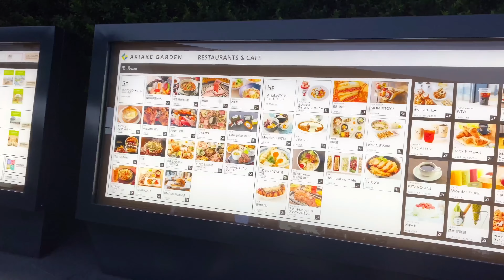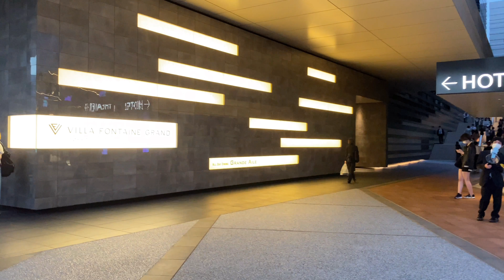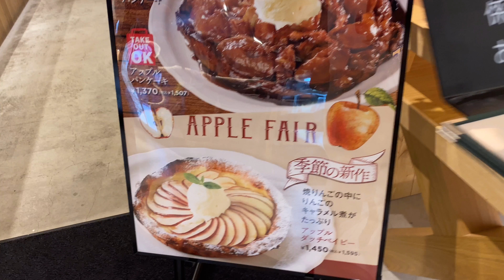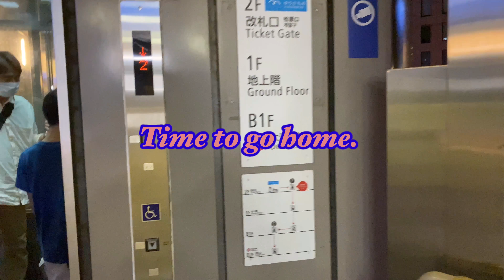(4K)EXPLORE JAPAN’S FUTURISTIC CITIES LIKE SHIODOME, ODAIBA KAIHIN PARK AND ARIAKE By THE YURIKAMOME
Officially opened on June 17, 2020, Ariake Garden is a large scale shopping and entertainment complex in Tokyo Bay conveniently located between the Toyosu Market and Odaiba. The complex, which is about 2.5 times the size of Tokyo Dome, is one of the largest to be built in the Tokyo metropolis in recent years. The opening of Ariake Garden has injected new urban atmosphere into the Ariake area which is more known as the location of Tokyo Big Sight, a large convention center, and a few other sports and entertainment arenas. The area is also where some Olympic sports events like tennis, BMX racing, gymnastics and volleyball will be held, in existing and newly constructed venues.

Ariake Garden is made up of five buildings, which consists of a mall, a hotel, an event hall, a spa and a theatre, and a large public park. The largest building is the mall, which offers five floors of shopping and dining containing over 200 shops as well as over 50 restaurants and cafes. Note that as of publication, only the mall, spa and event hall are open, while the hotel and garden are expected to open on August 1, 2020. The theatre, which will stage the Lion King musical, is slated to open in 2021.